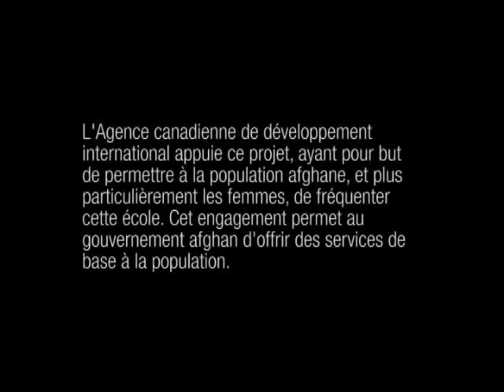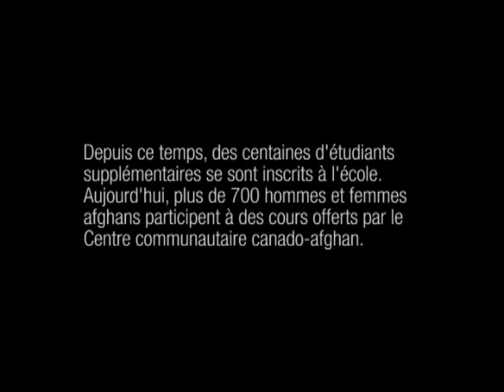Le Centre communautaire canado-afghan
Cette photo d'une cérémonie de remise des diplômes est extraordinaire parce qu'on y voit des femmes afghanes recevant leurs diplômes, alors qu'il n'y a même pas dix ans, elles ne pouvaient pas fréquenter l'école.

Voici le Centre communautaire canado-afghan, qui est situé dans la ville de Kandahar. Depuis 2007, environ un millier de femmes afghanes y ont suivi des cours d'anglais ou des formations sur la gestion des affaires, les technologies de l'information et les soins de santé.